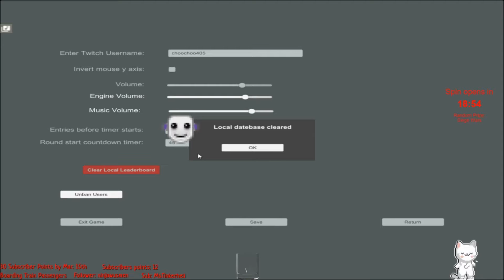GDC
Streaming "Crash'em Derby" for the "Game Developer's Conference" aka the GDC March 2019 BinxTv and Alibi Music